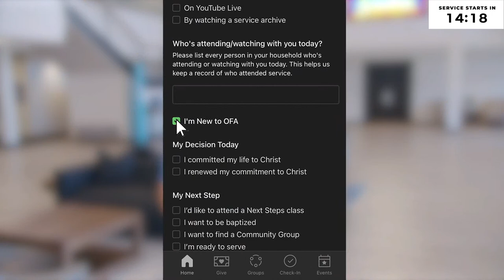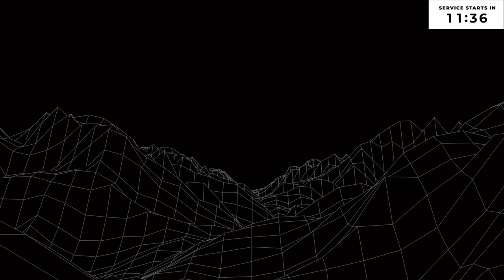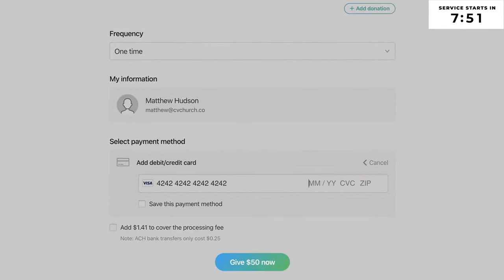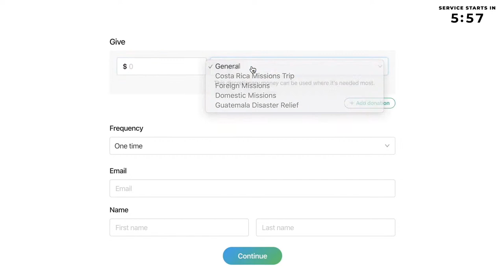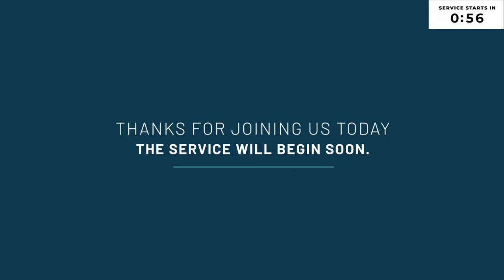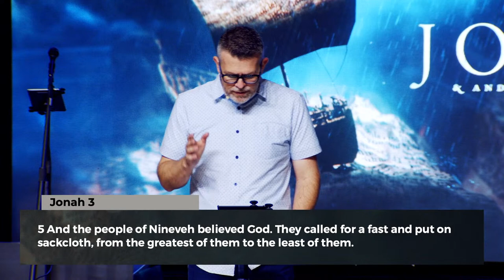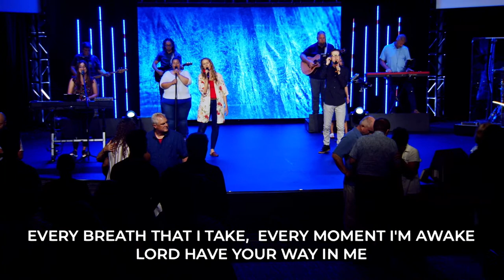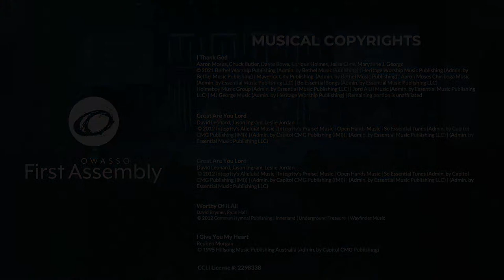Owasso First Online - 07/02/23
Thanks for joining us online!